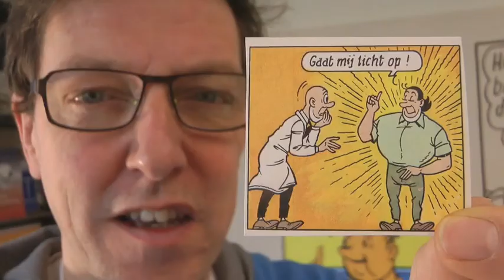M.V.B.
Verbeter de wereld begin bij jezelf is dé slogan uit de jaren zeventig. En die is nog steeds van toepassing. Maatschappelijk verantwoord besturen werkt als je het samen doet. Heeft u nog een idee hoe?